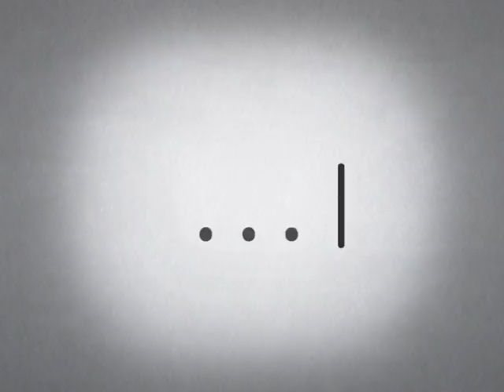คิดอย่างผู้ศรัทธา 542 เคยตรวจสอบบาปของตัวเองหรือไม่ 6 พฤษภาคม 2558